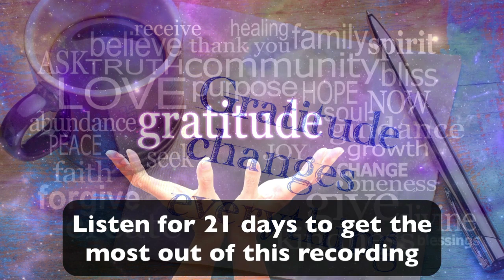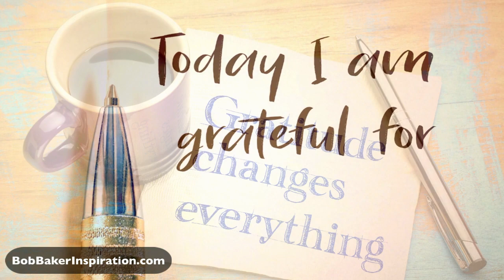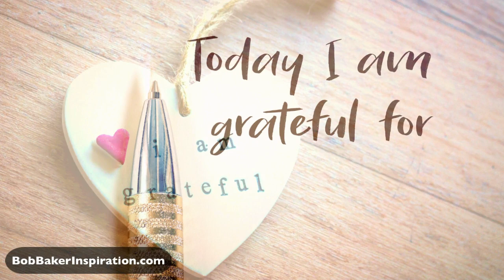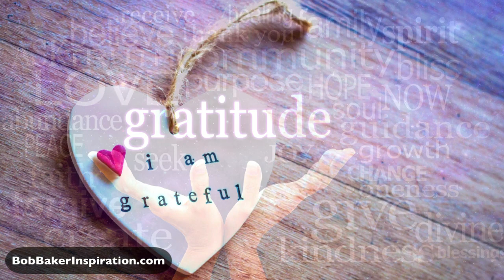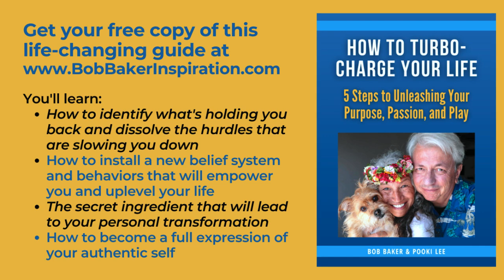Gratitude Affirmations: Cultivate an Attitude of Gratitude in 5 Minutes a Day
I'm a big proponent of the power of positive affirmations and the impact they can have on our lives. But today, I want to focus specifically on gratitude – and how cultivating an attitude of gratitude can change your life in dramatic ways. In this recording, I'm going to show you how to cultivate an attitude of gratitude using affirmations – in just 5 minutes a day. Yes, you heard that right - just 5 minutes! Here are 15 of the best gratitude affirmations you can use to cultivate this grateful outlook.

Get your free copy of "How to Turbo-Charge Your Life! 5 Steps to Unleashing Your Purpose, Passion, and Play"

Ready to take your life to the next level? Submit your application to our VIP Mentorship Program

PURCHASE my book, "The Power of Affirmations and Positive Self-Talk."

TEXT ME! To receive short inspirational messages from Bob, send a short text to if you have a number based in the US or Canada. Cancel at any time. For all other countries, join my Telegram channel

to get the help you need from a licensed therapist. Yes, you can take important steps to improve your mindset on your own, but if you’re really having a tough time, don’t try to power through it alone. (If you use the BetterHelp service, I may receive a commission.

0:00 How to Cultivate an Attitude of Gratitude
1:09 Gratitude Affirmations in 5 Minutes
4:37 Final thoughts on gratitude